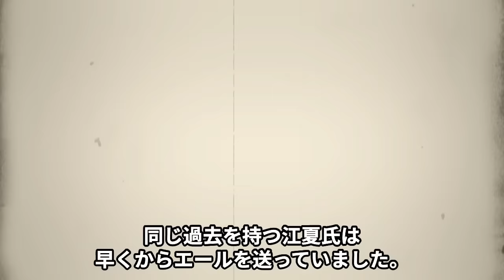江夏豊が車椅子で球場に登場…余命宣告され片足切断された真相に驚きを隠せない！伝説の左腕として崇められたプロ野球選手の現在の様子に涙が止まらない…！【芸能】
15日に東京ドームで開催された

「伝統の一戦～レジェンズＯＢ対決～」

巨人と阪神の歴代のスタープレーヤーが勢揃いし

行われた今回の試合。

試合前のセレモニーには、

当時阪神のエースとして活躍した

レジェンド江夏豊氏が登場。

久々の表舞台に姿を現すとのことで注目されていましたが、

車椅子に乗り、酸素吸入機を装着した変わり果てた姿で

グラウンドに現れたことから

ファンからは心配の声が挙がっています。

一体、何があったのでしょうか？

今回は、江夏豊氏の現在の姿について